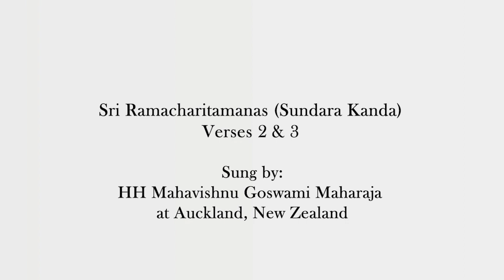“Sri Rāmāyaṇa” Sri Ramacharitamanas: Sundara Kanda. Verses 2 & 3 by HH Mahavishnu Goswami Mahārāja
Please accept our humble Pranams.
All Glories to Srila Prabhupada.
All Glories to Srila Gurudeva.
All Glories to Sri Sri Gauranga.

Wishing everyone a very happy and auspicious Lord Sri Ramchandra Prana Pratisthanam in the Holy Dhama of Ayodhya today; 22st January 2024.

Commemorating this very special and auspicious occasion with a flavour of Bhakti of our beloved Srila Gurudeva, we have made this short 82 seconds video where Srila Gurudeva are beautifully reciting Verses 2 & 3 from Sri Ramacharitamanas: Sundara Kanda in Auckland, New Zealand.

Hope this will help us in our meditation for today.

Srila Gurudeva ki jai.
Jagatguru Srila Prabhupada ki jai.
Sri Sri Nitai Gaurachandra Premanande.

Sri Sri Sita Rama Lakshmana Bhakta Hanuman ki jai.

Daso asmi,
Ambarisa Dasa
हरे कृष्ण प्रिय भक्तों,
कृपया हमारे विनम्र प्रणाम स्वीकार करें।
श्रील प्रभुपाद की जय हो।
श्रील गुरुदेव की जय हो।
श्री श्री गौरांग की जय हो।

आज अयोध्या के पवित्र धाम में भगवान श्री रामचन्द्र प्राण प्रतिष्ठाणम की सभी को हार्दिक शुभकामनाएँ।

हमारे प्यारे श्रील गुरुदेव की भक्ति के स्वाद के साथ इस विशेष और शुभ अवसर का जश्न मनाते हुए, हमने 82 सेकंड का यह छोटा वीडियो बनाया है, जहां श्रील गुरुदेव न्यूजीलैंड के ऑकलैंड में श्री रामचरितमानस के श्लोक 2 और 3: सुंदर कांड का खूबसूरती से पाठ कर रहे हैं।

आशा है कि यह आज के हमारे ध्यान में हमारी सहायता करेगा।

श्रील गुरुदेव की जय।
जगतगुरु श्रील प्रभुपाद की जय।
श्री श्री निताई गौरचंद्र प्रेमानंदे।

श्री श्री सीता राम लक्ष्मण भक्त हनुमान की जय।

दासो अस्मि,
अंबरीसा दासा

Organised by “Hare Krishna - WECAN” (New Zealand Charity Trust).